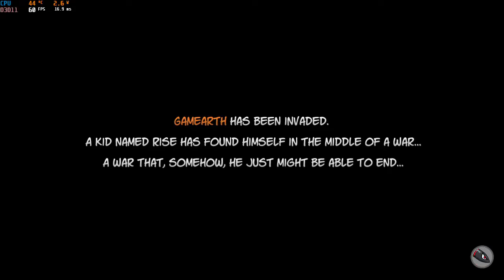Rise & Shine - GPD Win 2 (No Commentary)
Rise & Shine played on the ultra-mini PC GPD Win 2.